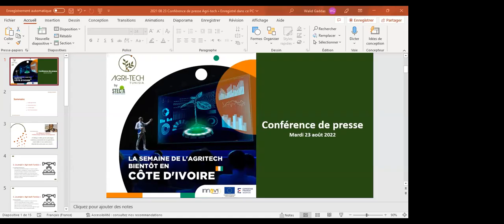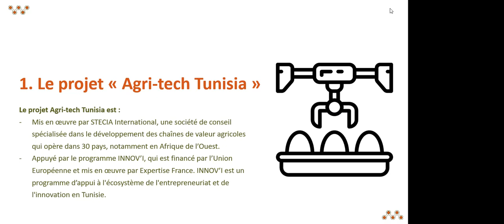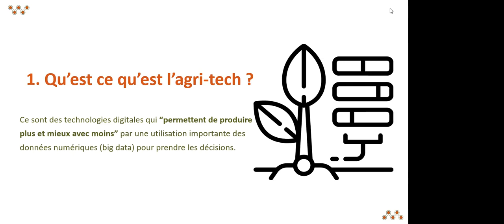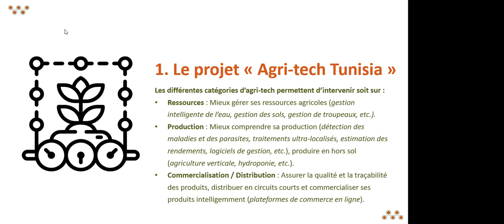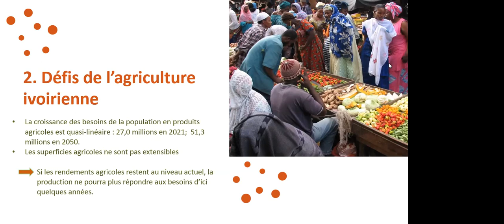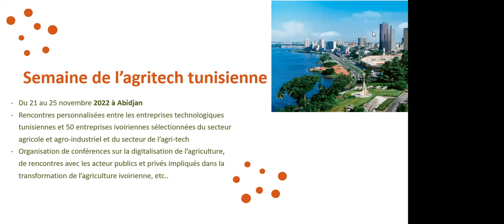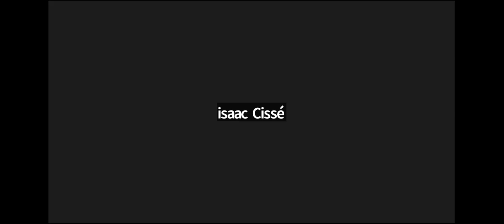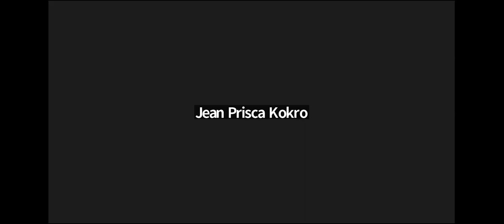Conférence de presse "Semaine de l'agri-tech tunisienne en Côte d'Ivoire"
Conférence de presse en ligne du 23 août 2022